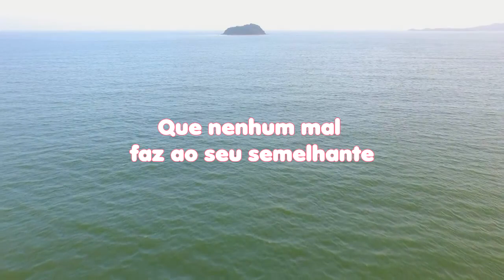LEITURA DIÁRIA - SALMO 15